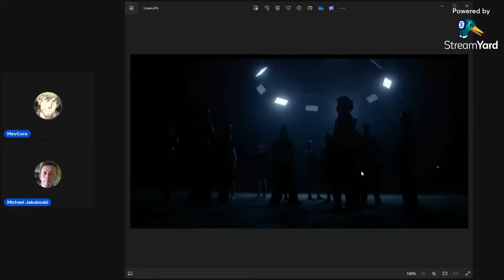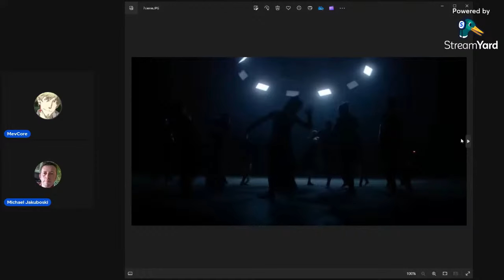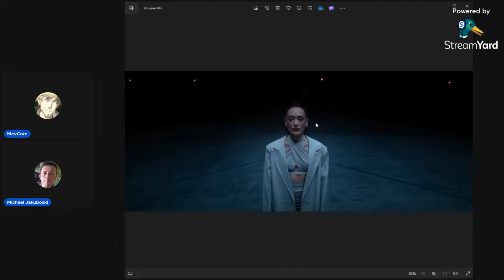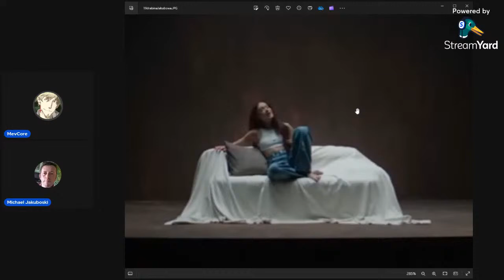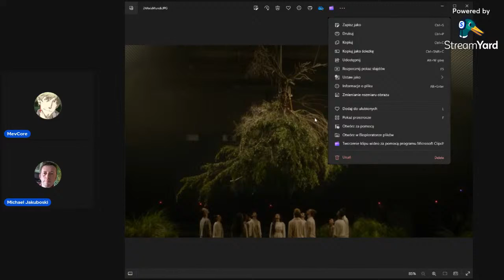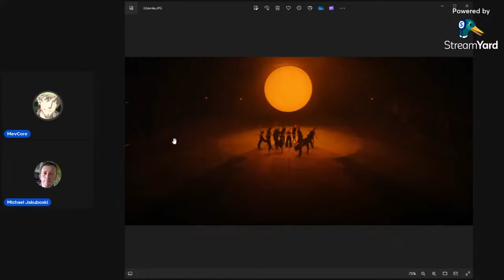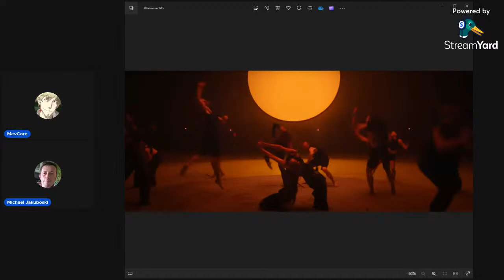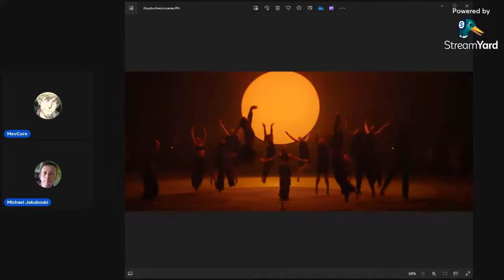Symbolika na Eurowizji 2024 - Izrael (z Jakuboski76)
Trzecia część cyklu w którym omawiamy wraz z Michaelem Jakuboskim76 symbole wykorzystane w utworach na najbliższym festiwalu Eurowizji. Tym razem pochylamy się nad przesłaniami zawartymi w piosence reprezentatki Izraela - podejmując próbę interpretacji symboli na poziomie religijnym, poziomie politycznym oraz poziomie ezoterycznym.